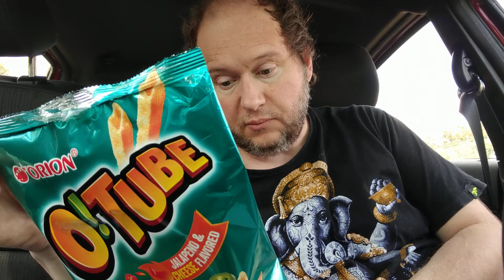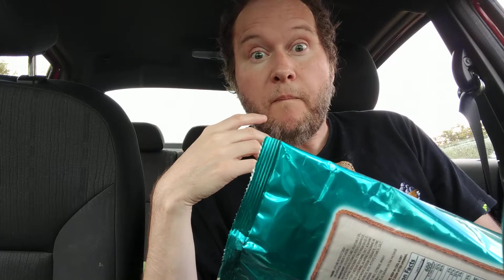Orion O! Tube Jalapeno And Cheese Korean Potato Snack Squid Game O !